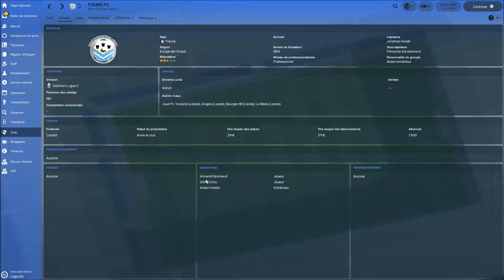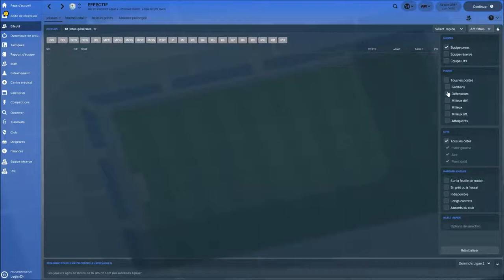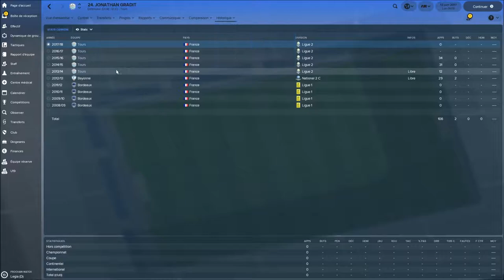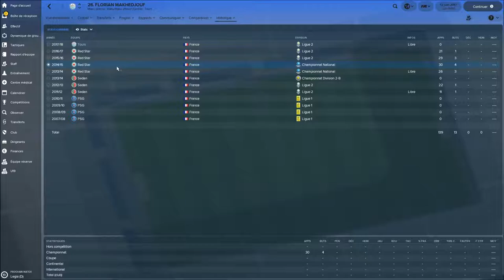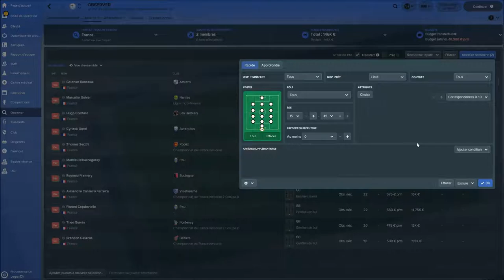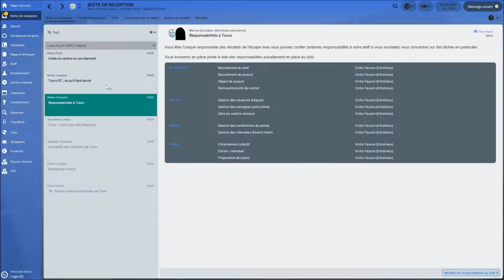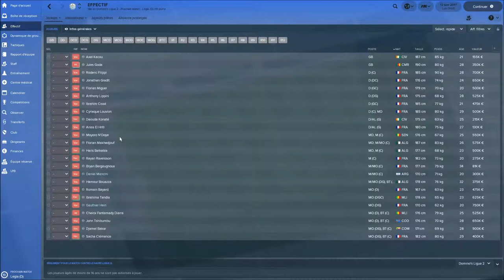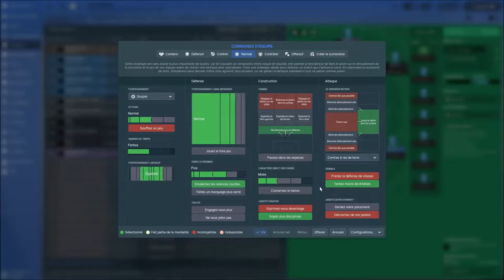FM18 avec le Tours FC, E1 S1, Présentation du Club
Bienvenue dans cette nouvelle série avec le club choisie par vos soins, présentation du club et de l’effectif.